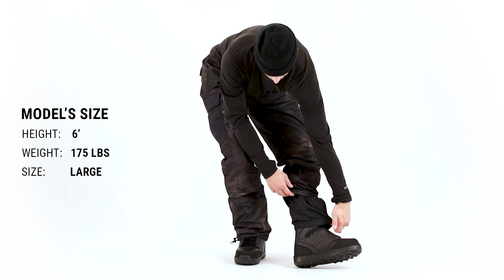Thirtytwo Fatigue Snowboard Pants Fit Review – Tactics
Shop the Thirtytwo Fatigue Snowboard Pants at Tactics.

The Fatigue pants have a late 90's vibe and a baggy yet classy fit. Made with Thirtytwo's REPEL fabric, these pants offer 10k waterproofing and breathability along with triple stitched durability. The comfort level of these pants is beyond any other pants with an elastic waist with a drawcord, Thirtytwo's Comfort Level Lining System, and warm plush pockets. You might just end up wearing these everywhere because they're so comfy.